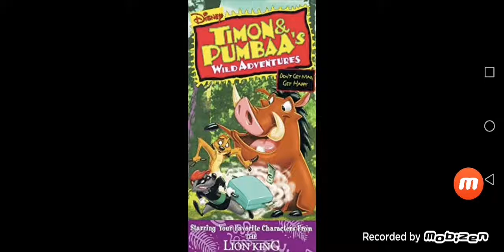What Do You Think Tv Show Made By Disney